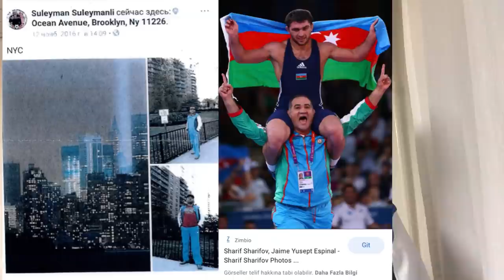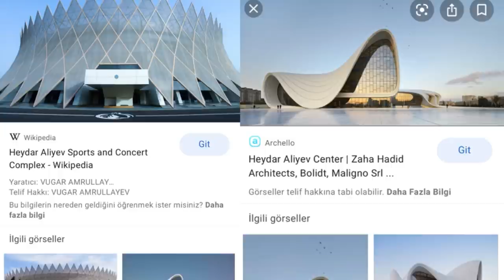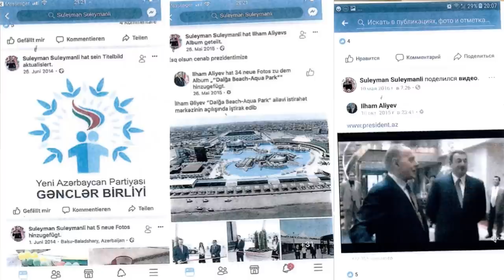SOS: Avropada sifarişli ölümlərdə Azerbaycan hakimiyyətinin SOCAR izi. Cinayetkar agentura şebekesi.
İlham Eliyev
Mehriban Eliyeva
Heyder Eliyev
Leyla Eliyeva
Arzu Eliyeva
Azerbaycan
Avropa
Siyasi
Blogger
Suleyman Suleymanli
Elvin İsayev
İnqilab
USA
CANADA
İsveçre
Switzerland
Germany
Deutchland
France
MUBARİZ TV
PAZ TV